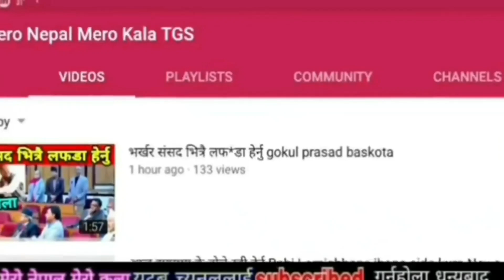भर्खरै दुबई बाट आयो एकदम दुःखत खबर सक्दो सेयर गर्नुहोला UAE Dubai Nepali Updates